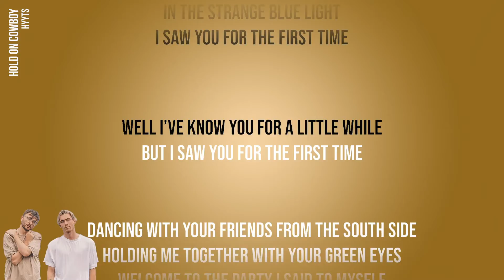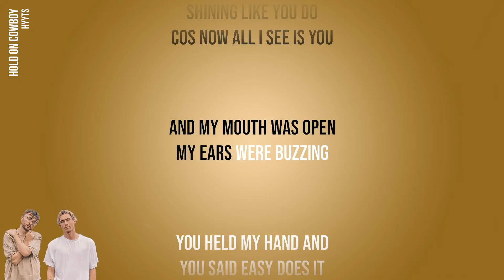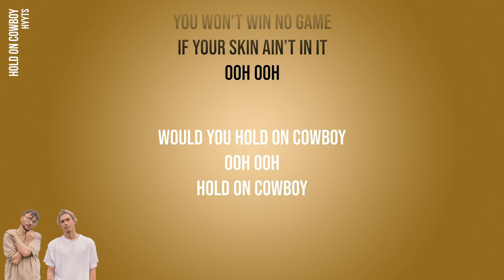HYYTS - Hold On Cowboy (Official Karaoke Instrumental) | SongJam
Sing along to the official karaoke instrumental of HYYTS' Hold On Cowboy.

Lyrics
In the strange blue light
I saw you for the first time
Well I’ve know you for a little while
But I saw you for the first time

Dancing with your friends from the south side
Holding me together with your green eyes
Welcome to the party I said to myself

And My mouth was open
My ears were buzzing
You held my hand and
you said easy does it

I said hold on cowboy
Just for a minute
You won’t win no game
If your skin ain’t in it
Ooh ooh

Well the first time that we met
You asked for a cigarette
In a kitchen full of and our mutual friends
And how did I not see you shining
Shining like you do
Cos now all I see is you

Ooh ooh

Dancing with a smile on your green eyes

Ooh ooh

Would you hold on cowboy
Ooh ooh
Hold on cowboy